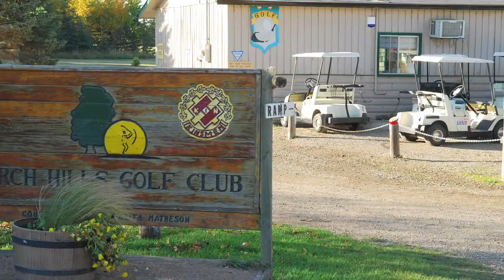Town of Birch Hills, Saskatchewan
Take a Tour of Birch Hills, Saskatchewan. Small town lifestyle with the big city close by. See what Birch Hills has to offer.